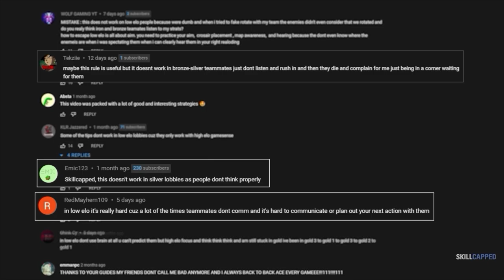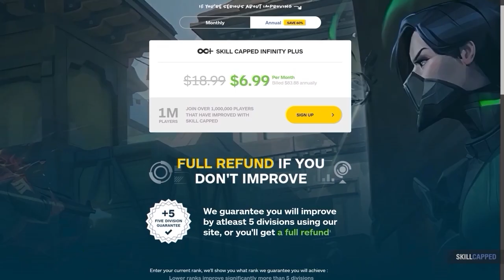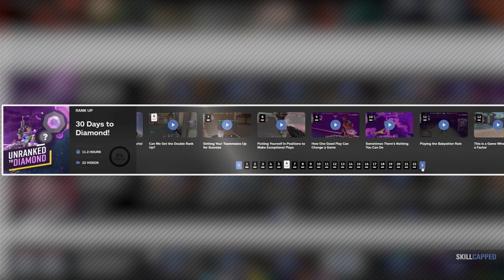THIS 1 Habit Is HOLDING YOU BACK! - Valorant Guide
Concepts: Valorant,Valorant Guide,Valorant Tips and Tricks,Valorant tips,Skillcapped valorant,Valorant Skillcapped,Skillcapped,Skill Capped,Gameleap Valorant,Pro Guides Valorant,Proguides,Proguides Valorant,Valorant Ascended,Dragonmar,Sero,Smurfing,Climb to Diamond,Diamond Valorant,Climb in Valorant,Aim,Aim Guide,Aiming,Valorant Aiming,Aim tips and tricks,Valorant Radiant,Radiant Aim,Immortal,Immortal Valorant